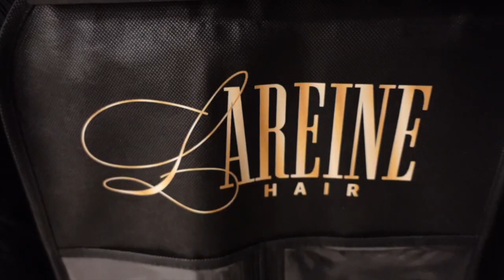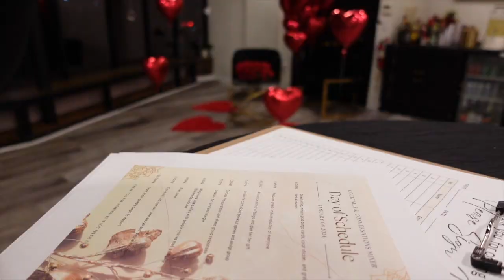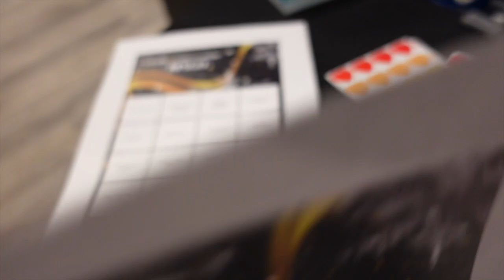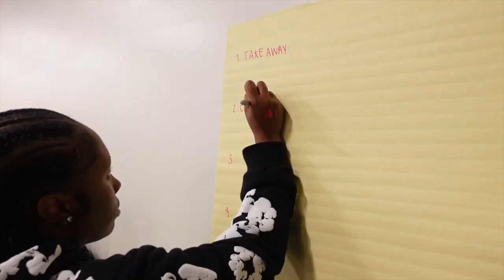Hosting VLOG | Cocktails + Conversation + Girls Night Out + DMV Beauty Bar Event | KHADIJAH CORRIE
Y'all know I'm a girls girl and this event was such a vibe! If you're the type that likes to network, meet new people all while growing your brand then this one is for you!

Thank you Lareine Beauty Bar & Patiently Polished for having me, I can't wait till the next event! ❤️